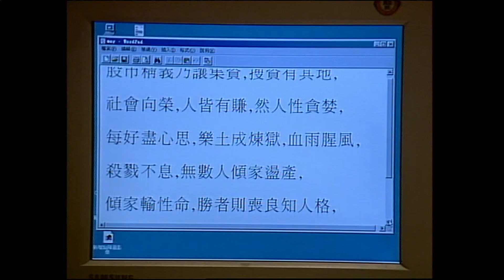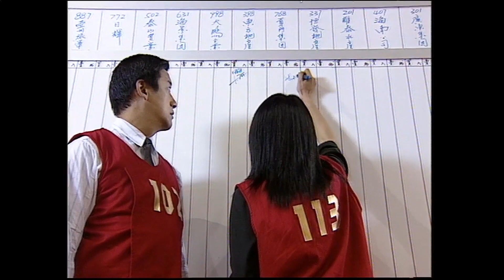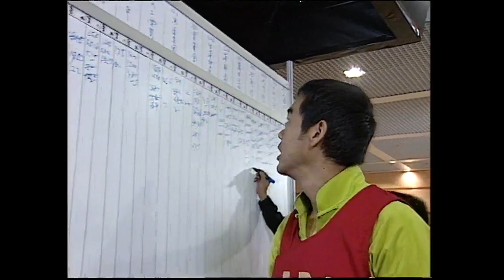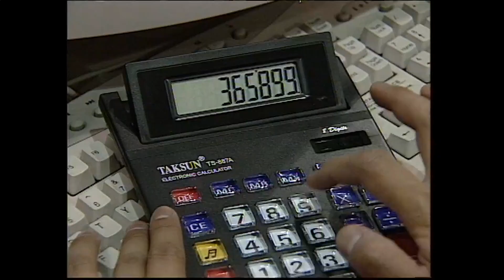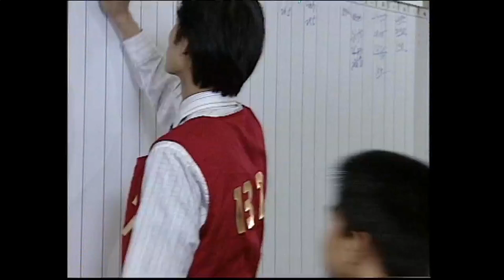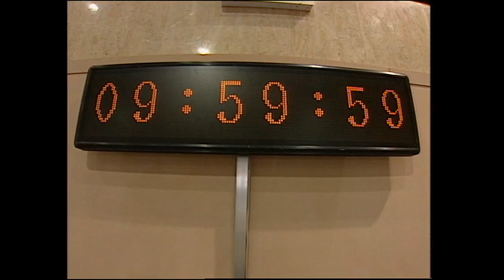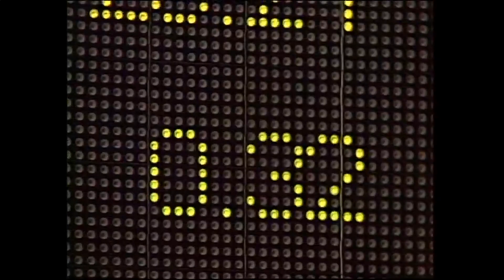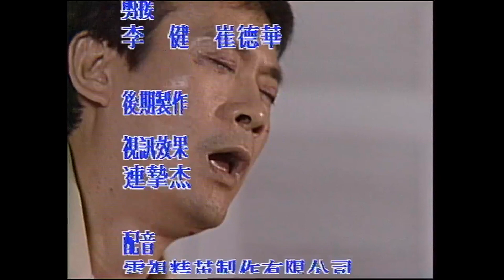Cuộc Chiến Thế Kỷ 2000 Tập 39 [Phim Bộ Hồng Kông ATV Xưa Hay Nhất]